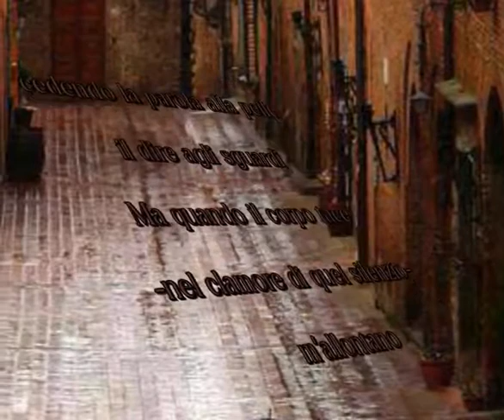mariacristina ostorero Parla il silenzio